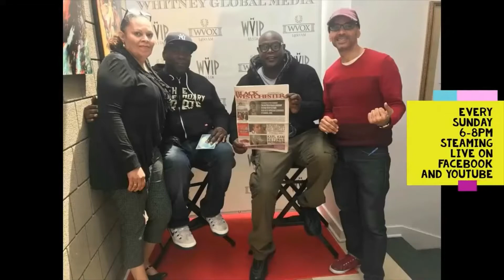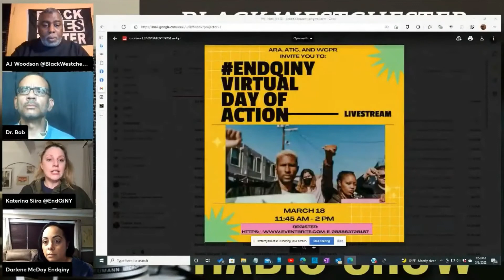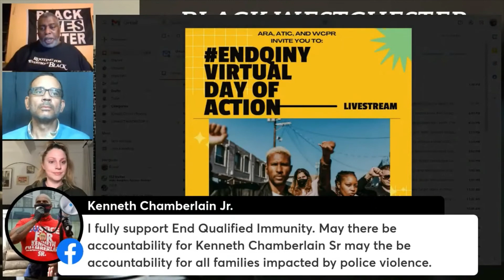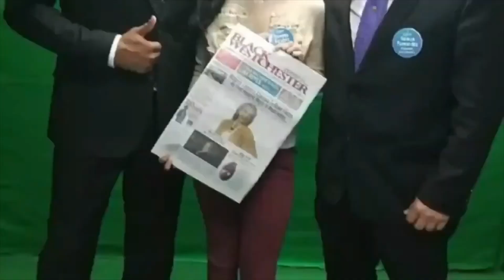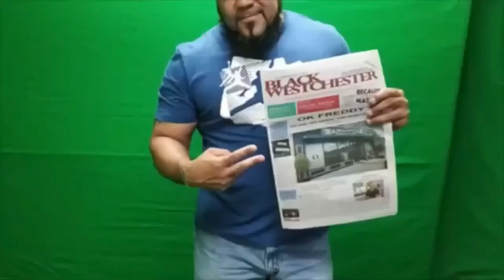A Discussion On The Need To End Qualified Immunity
Darlene McDay and Katerina Siira joined AJ Woodson and Robert ‘Dr. Bob’ Baskerville to discuss qualified immunity and how ending it will make NY more just and safe! Retired NYPD officer & Author Corey Pegues also joined the conversation.

Darlene McDay knows first-hand the effects of Qualified Immunity and power lawsuits can bring to family members. Her son, Dante Taylor, died by suicide in 2017 at the Wende Correctional Facility near Buffalo and in a lawsuit filed in 2020 alleges his death came after he was beaten by guards. She shares her experience and how Qualified Immunity providing roadblocks in not only getting justice for her son but even simply getting answers.

“Too many families in Westchester have been harmed by Qualified Immunity and the culture of impunity it breeds. We’re building with Westchester and need you to join us get the Bill to End Qualified Immunity passed before June 2nd,” Patrick Schelle, A Community Advocate at Alternatives to Incarceration Coalition shared with Black Westchester.